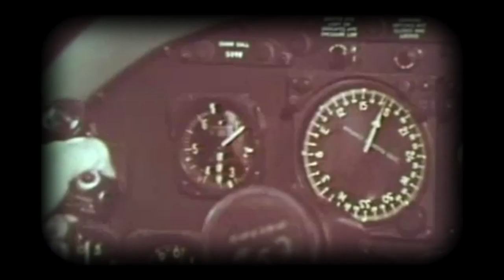Happy Hour's "Casting Couch"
Starring DUSTIN MURPHY, JULISA LYN SMITH, STEVE GAGHAGEN, JAMIL HARVEY, BRIAN ADAMS, SAMANTHA LUIS & ASHLEY HARRIS
DUSTIN MURPHY
Executive Producers
BRANDON RILEY MILLER & JULISA LYN SMITH